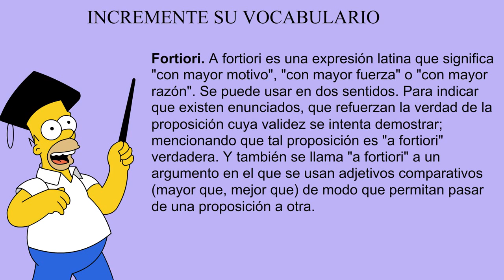Incremente su vocabulario: Acaecer / Morigerar / Fortiori